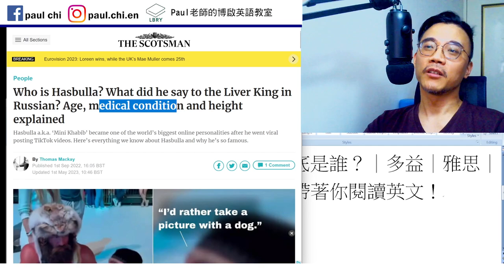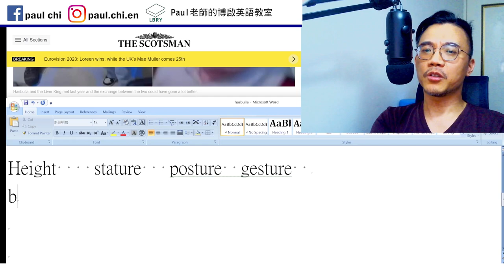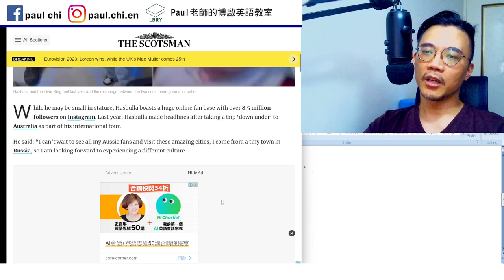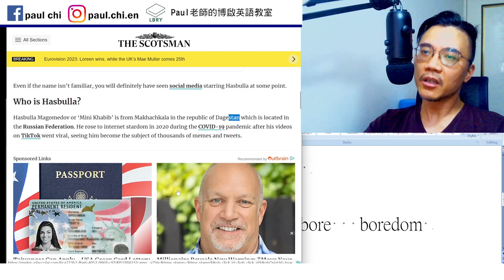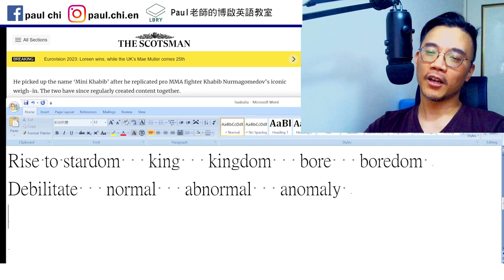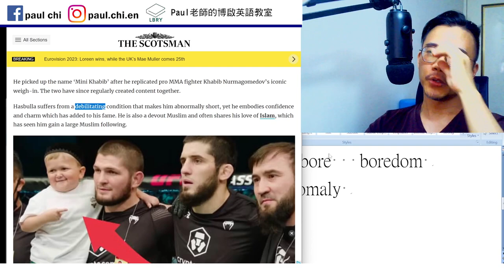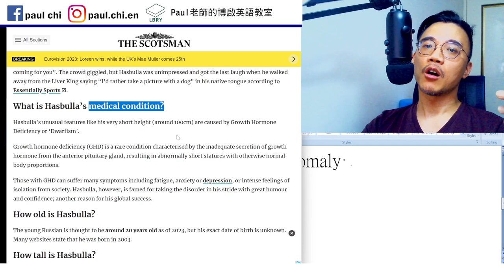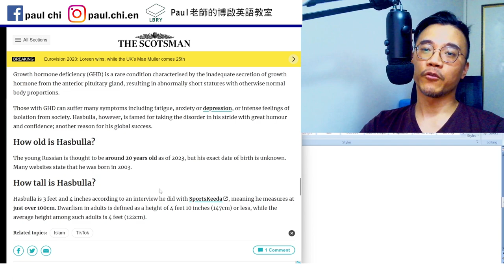【ep 699】這個「孩子」到底是誰？｜多益｜雅思｜托福｜單字｜文法｜聽力｜手把手帶著你閱讀英文！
Notes:

免費每日英文課：這個「孩子」到底是誰？｜多益｜雅思｜托福｜單字｜文法｜聽力｜手把手帶著你閱讀英文！

Height    stature   posture  gesture
Boast
Rise to stardom   king   kingdom   bore   boredom
Debilitate   normal   abnormal   anomaly
Embody   devout
Dwarfism   dwarf (v)
X dwarfs Y.

LBRY: Paul老師的糟糕英語教室